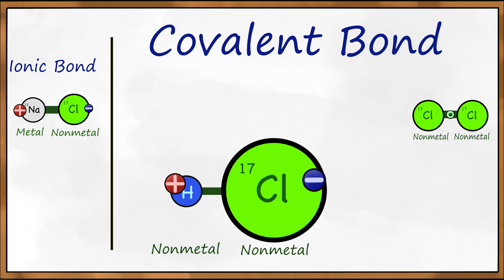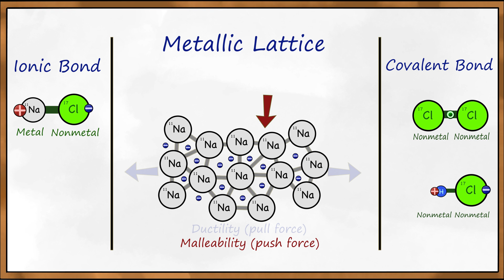Sodium Joins a Cult! | Science | Nexus of Elements E 3.0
Make metallic bonds, they said. What's the harm, they said? 👁️🌀They didn't know how suggestible Sodium  can be! 🔮

Enjoy magic and science? Also watch The Magic of Science!

🕵️‍♀️🚓 🔍 🔴 Our next episode will be available on July 1, 2024! 🔴 🔍 🚓🕵️‍♀️

Sodium is humming a tune he read on a strange-looking relic with glowing inscription in.. Elvish? I think I also heard him mutter to himself.. something about "greedy halogenses" that "wants our electronses". If only there were a wise element with a stylish hat and snazzy beard that can help explain what is going on...